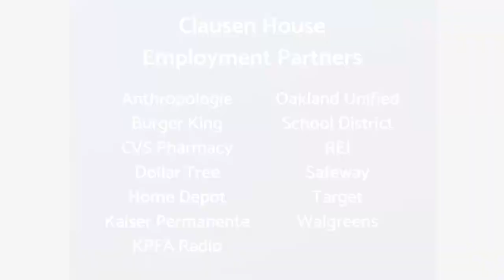2021 Clausen House Transition Fair: Supported Employment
To learn more about Clausen House and how you can support our mission,

About Clausen House
Founded in 1967, Clausen House is a registered charitable 501(c)(3) organization that provides a continuum of services that include affordable housing units, three level 2 residential group homes, supported employment program, day program/adult education, independent living, supported living, social recreation, and health services for adults with intellectual and developmental disabilities in Oakland and the surrounding East Bay localities. Clausen House is the longest servicing agency of adults with IDD in Alameda county. We proudly serve adults seeking support with autism, cerebral palsy, Down syndrome and other intellectually, and developmentally disabling conditions.

We celebrate 53 years of exemplary services to the IDD community and particularly to hundreds of adults, families, and employers. Each and every day, Clausen House strives to bring our valuable mission of service, support, and dedication to life. Clausen House takes great pride in demonstrating a strong, sustainable business acumen, quality programs and services, and being pillar of innovation within the community. Our compassionate, caring, and dedicated staff of professionals strive to provide services to all our clients and families. We, at Clausen House, believe servicing each client according to their individual choices, aspirations, and dreams is what we do best.